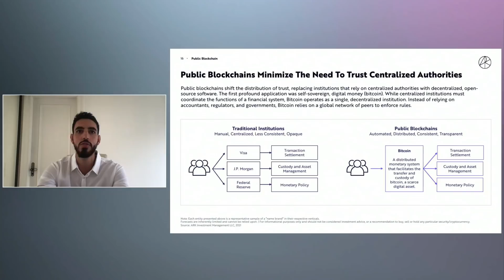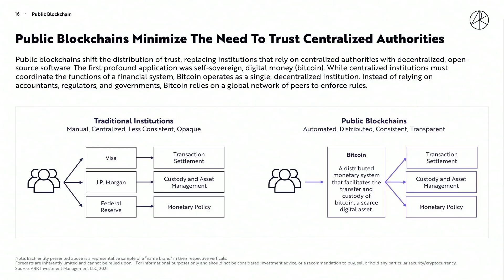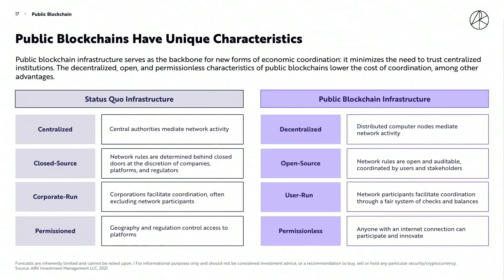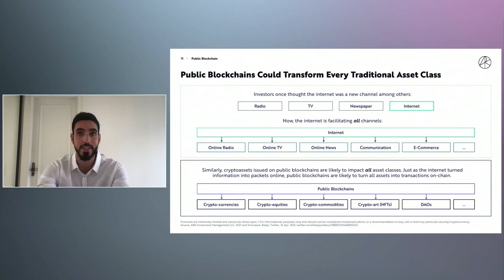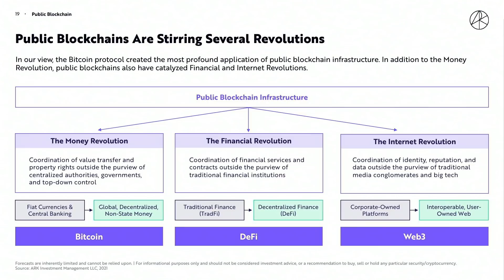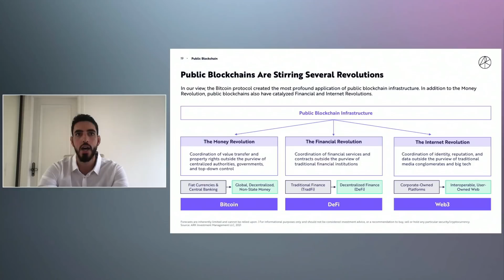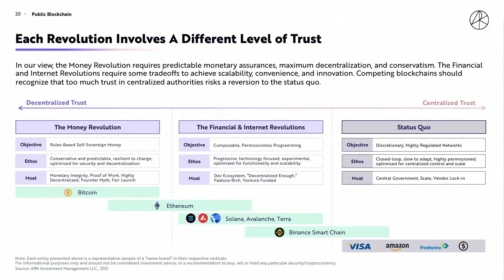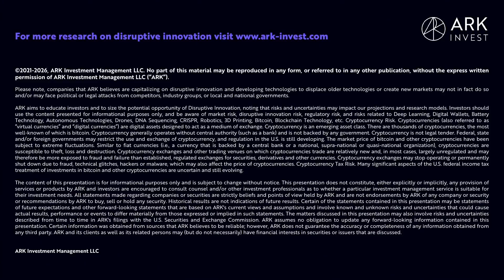BIS2022 – Public Blockchains: Enabling a Coordination Revolution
Public blockchains are powering novel forms of coordination across money, finance, and the internet. By decentralizing institutions with open-source software, blockchain technology minimizes the need to trust centralized authorities. We believe bitcoin is the most profound application of public blockchains, the foundation of “self-sovereign” digital money. The Bitcoin protocol has enabled two other revolutions: The Financial (DeFi) and Internet (Web3) Revolutions.